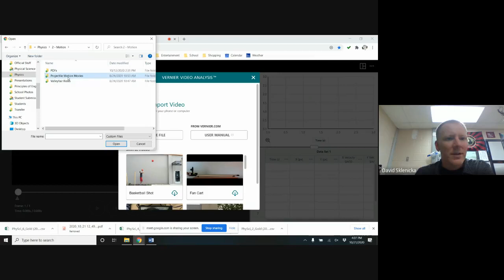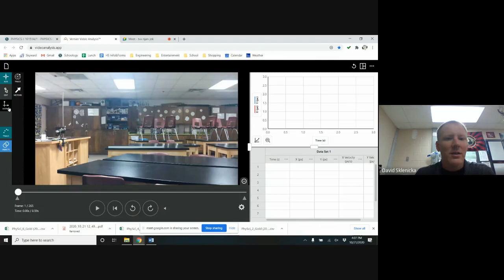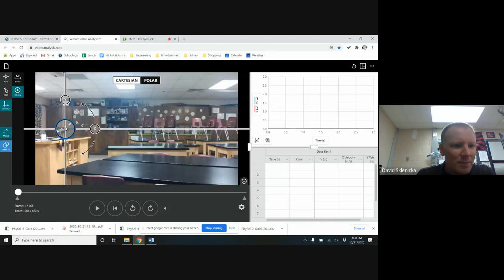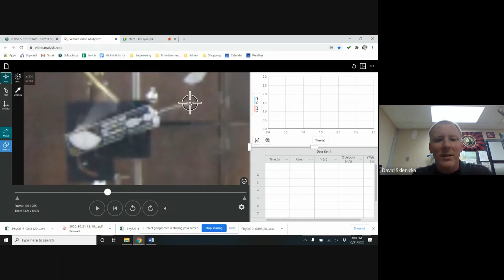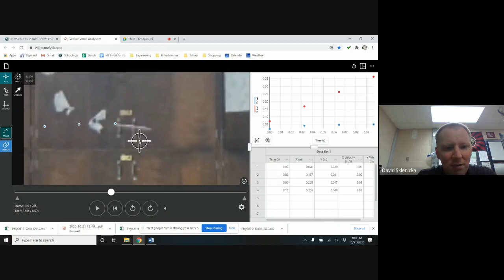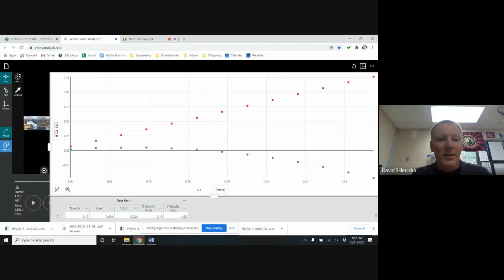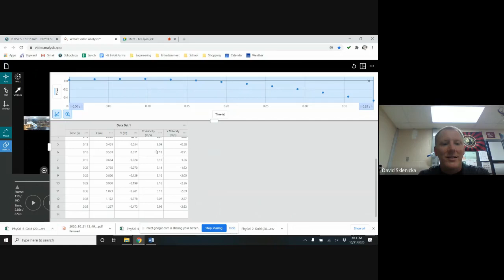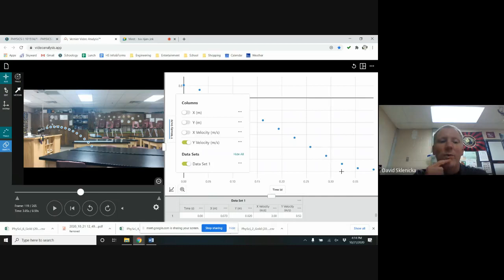Vernier Video Analysis Intro